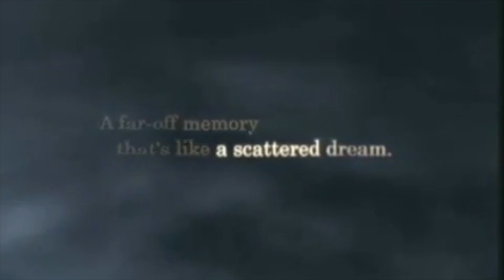Kingdom Hearts II Opening - Sanctuary - Instrumental Oboe Cover - Shawn Garrone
Kingdom Hearts is one of my all-time favorite series. Here is a cover of the opening to KH II, "Sanctuary" played on the Oboe!

There are so many songs from Kingdom Hearts that could work on my channel, so if you have a specific one that you would like me to get to first, please let me know in the comments below!

Originally sung by Hikaru Utada.

If you liked this video, please consider giving it a like!